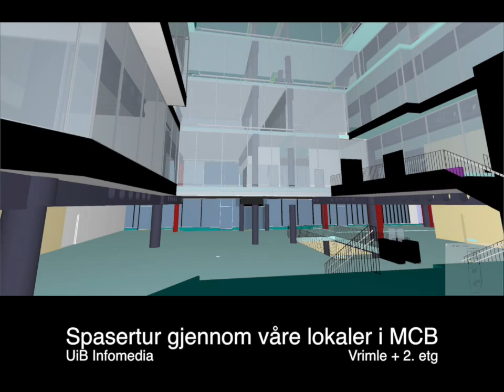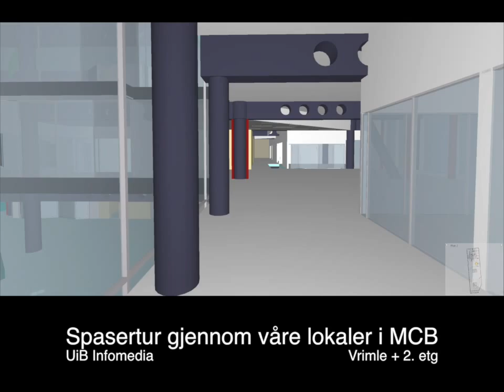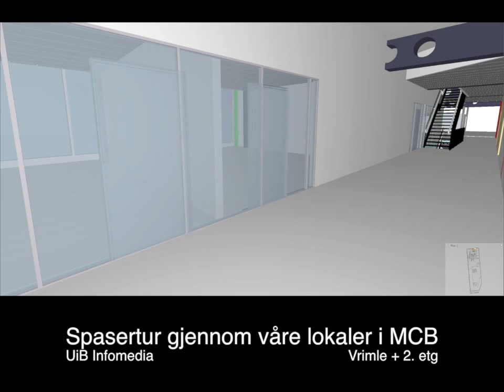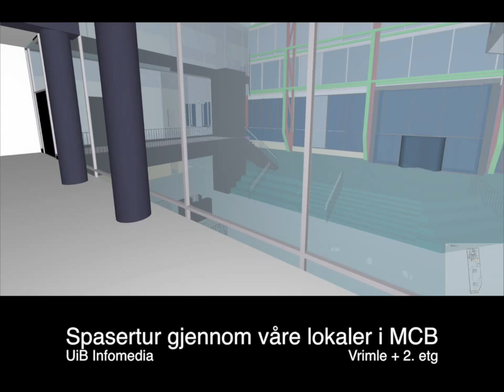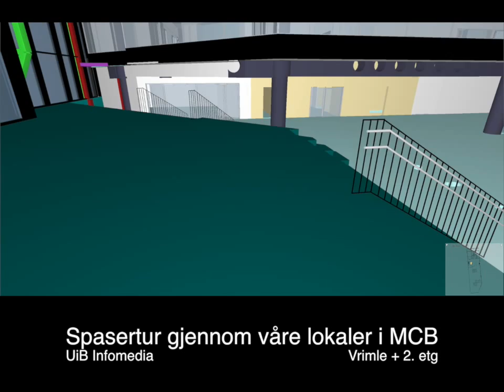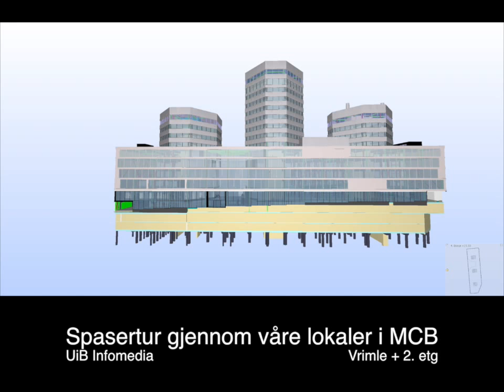Rundtur i Media City Bergen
En spasertur gjennom Institutt for informasjons- og medievitenskap sine lokaler i Media City Bergen.